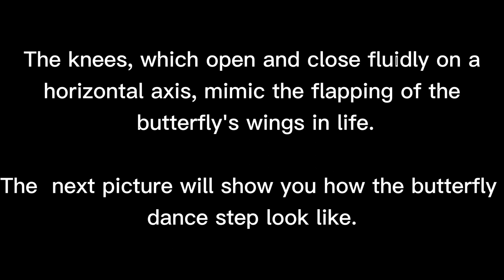BPEA BABAGONIO JOURNEY JONE BUTTERFLY DANCE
Name: Journry Jone Babagonio
Course ; BPEA
Subject: Popular Dance
Dance: Butterfly Dabce